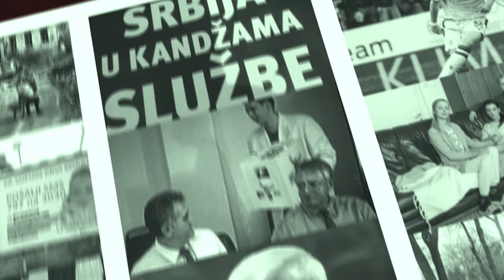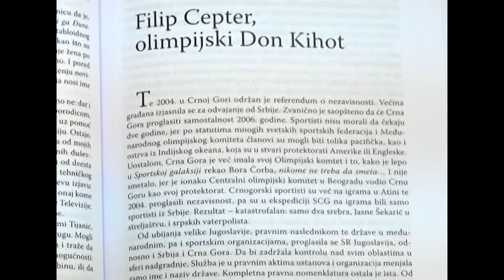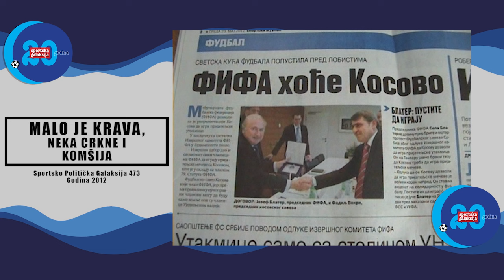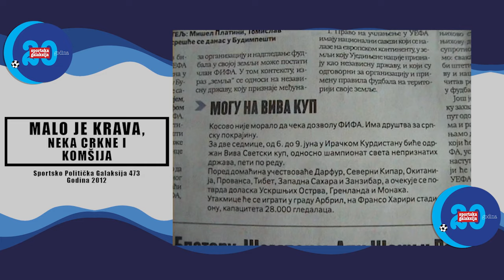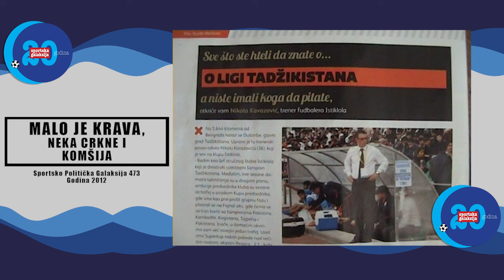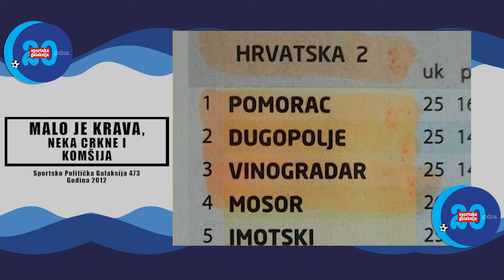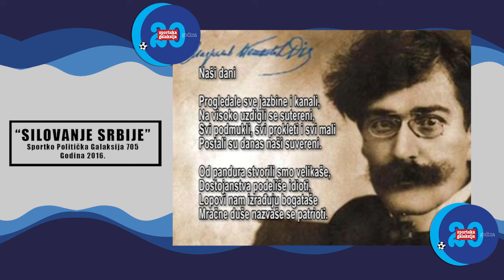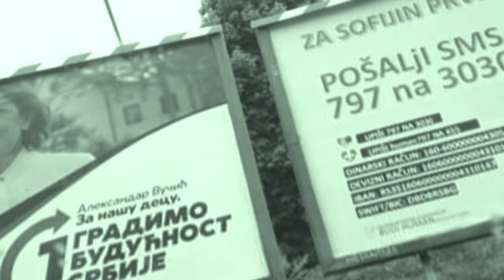Sportsko Politička Galaksija 1072 - "Kako je mafija zarobila Srbiju" - Milojko Pantić